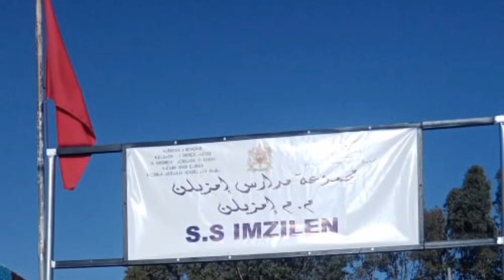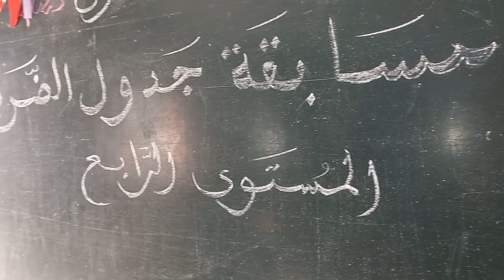احتفال_بمناسبة_اليوم_العالمي_للرياضيات